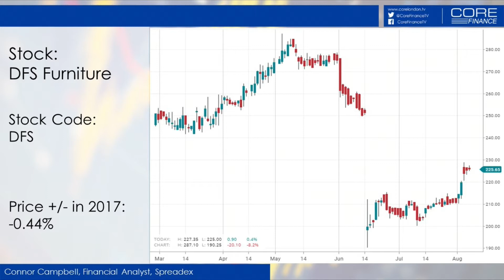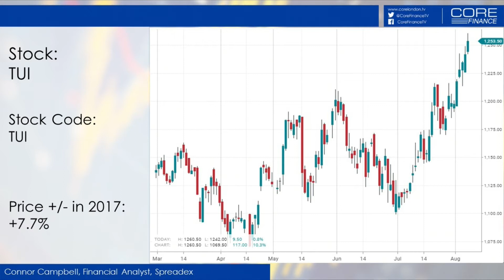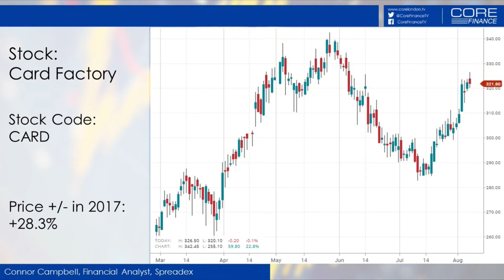DFS, TUI, CARD: Earnings Down, Staycations and Ireland Expansion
Looking at UK Equities Connor Campbell, Financial Analyst for Spreadex dials in on 3 different stocks that have interesting stories. Starting with DFS the forever on sale furniture outlet Connor looks at the profit warning,  their recent acquisition of a rival sofa provider and the technical outlook. The focus then moves to TUI, the travel agency; Connor mentions the drop off in tourism due to terror attacks, weaker pound and European Issues and how this is causing a larger proportion of holidaymakers to stay within the United Kingdom. Finally Card Factory goes under the magnifying glass looking at the July Uptrend, Irish expansion and sector dominance.​